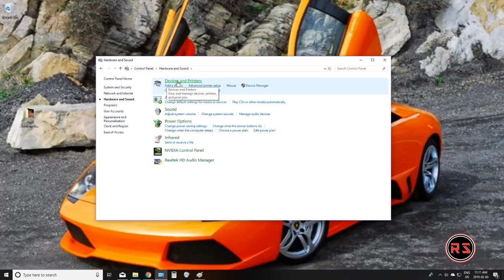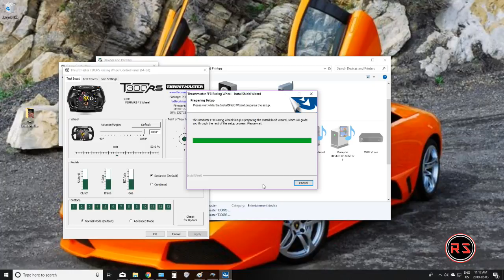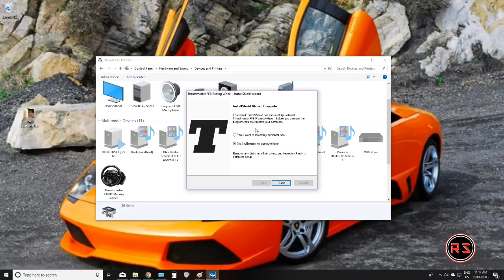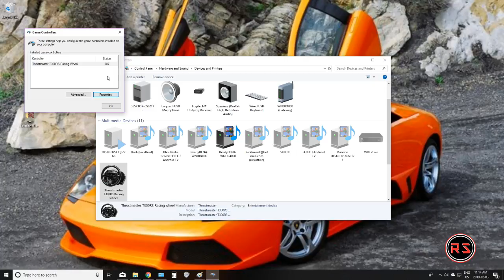How to update a Thrustmaster Wheel driver or firmware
This is how you update your Thrustmaster wheel base. There is a new driver available since Jan 2019.
If the wheel do not show in devices and printer you will need to go on the Thrustmaster website in
Support/download/ in driver/ chose your wheel/ download the file/ install the file on your pc and when you will restart the wheel will show up.